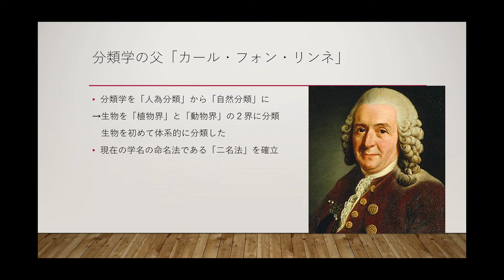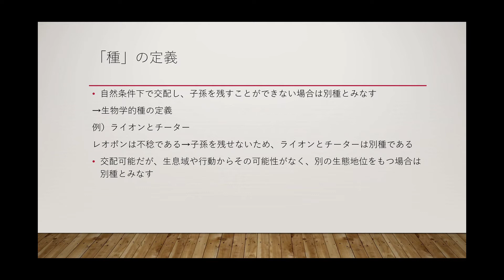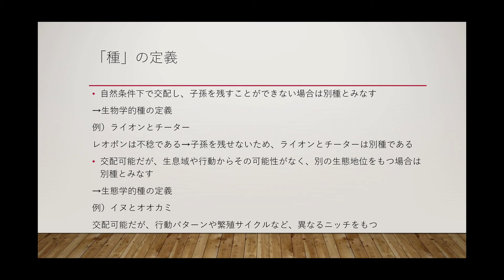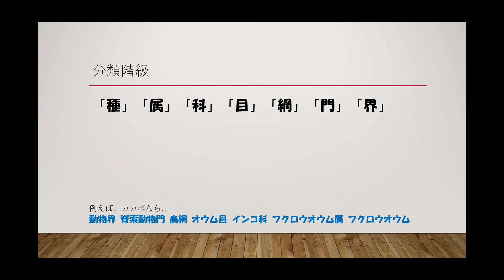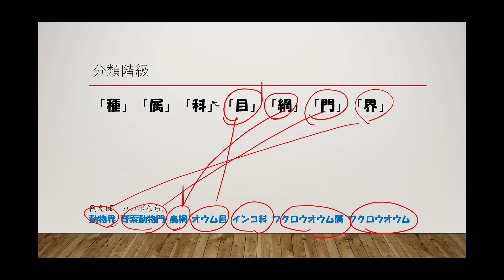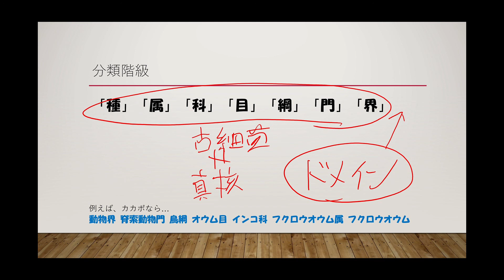【ざっくり解説】知ったかぶりの生物分類【分類学】easiest Biological Classification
今回は、分類について知ったかぶりできる程度の知識をお伝えします！

UMBでは、ダイオウサソリ、マダガスカルフルーツゴキブリ、サシガメなどの各種奇蟲や、クランウェルツノガエル、ブラジルツノガエル、ホオコケツノガエル等のツノガエルの仲間、また、メラウケアオジタトカゲ、フトアゴヒゲトカゲ、ゴールデンテグー、ヒョウモントカゲモドキ、ニシアフリカトカゲモドキ、ソメワケササクレヤモリ等爬虫類、そして、ウズラなど、「エキゾチックアニマル」と呼ばれる動物の日常的な飼育やその様子、繁殖などの方法について、動画を日々公開していきます。

UMB will upload the movie to introduce everyday life of our keeping and breeding exotic animals, for example,

Emperor Scorpions (Pandinus imperator)
Madagascar Hissing roach (Gromphadorhina oblongonota)
Assassin bug (Reduvioidea)
and some insect...

Cranwell's Horned Frog (Ceratophrys cranwelli)
Brazilian Horned Frog (Ceratophrys Aurita)
Pacific Horned Frog (Ceratophrys Stolzmanni)
And the other Ceratophrys and amphibians...

Bearded Dragon (Pogona vitticeps)
Leopard Gecko (Eublepharis macularius)
African Fat-Tailed Gecko ( Hemitheconyx caudicinctus)
Ocelot Gecko (Paroedura picta)
And some reptiles,

Just called "Exotic Animals" in Japan.
If you have interested in our activity, please check our channel and twitter.